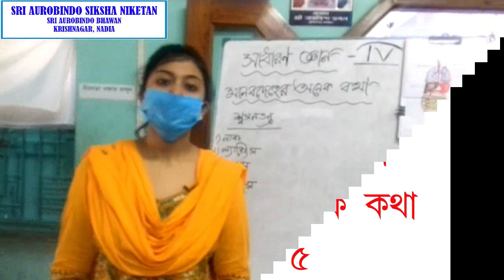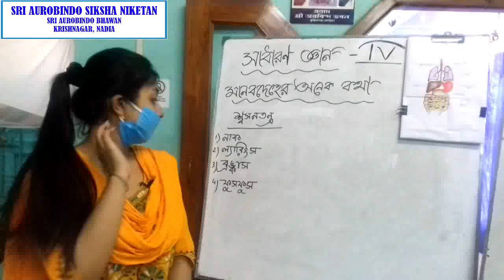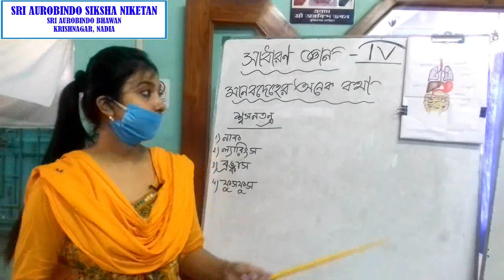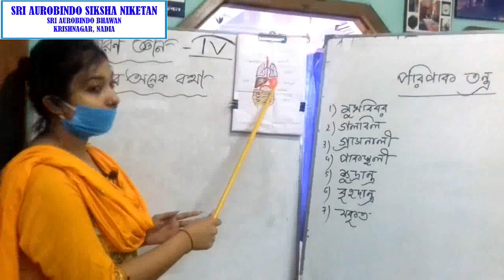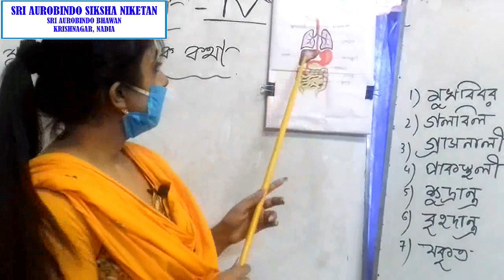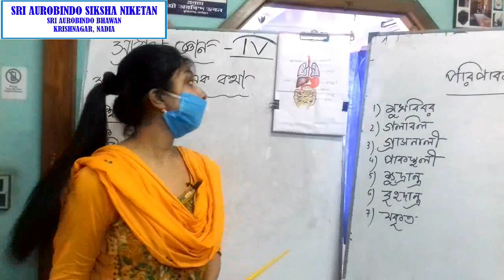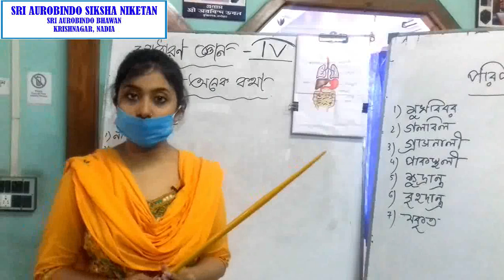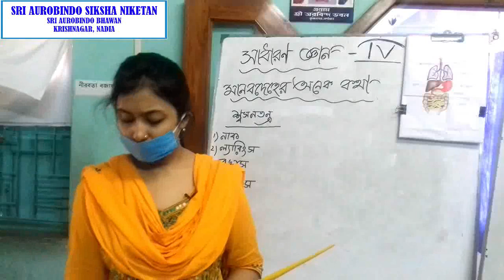Class - 4, সাধারন জ্ঞান, মানব দেহের অনেক কথা, পাঠ - 5 (Part - 2), Sri Aurobindo Siksha Niketan